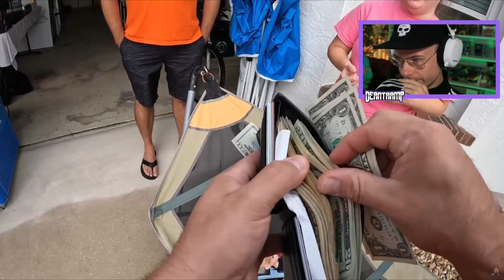DISNEY RETRO SCHÄTZE auf dem Flohmarkt gefunden!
Heute sind wir wieder auf dem Flohmarkt unterwegs!
Dieser Reseller interessiert sich für viele Gebiete.
Viel Spass!